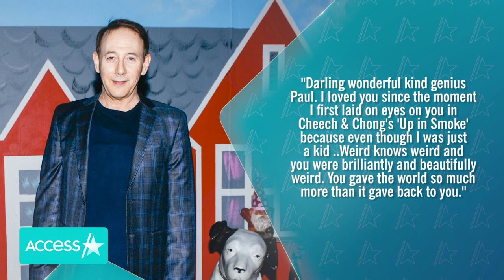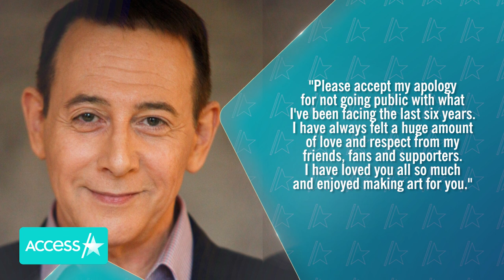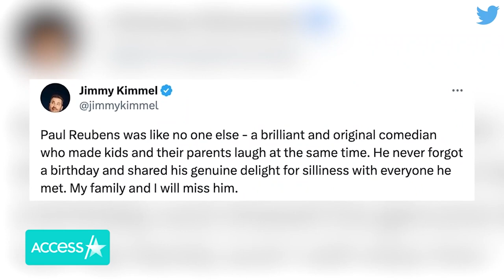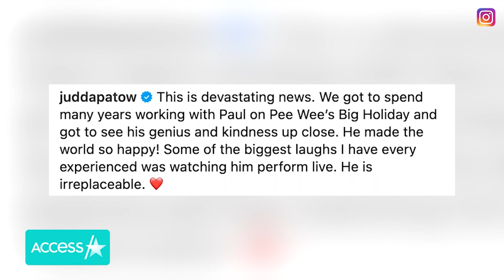Robert De Niro's Daughter Shares Pic w/ Late Son Leandro & Paul Reubens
Robert De Niro's daughter Drena is mourning the loss of her friend Paul Reubens – just weeks after the death of her 19-year-old son Leandro. On Tuesday, the actress paid tribute to the late "Pee-wee's Big Adventure" star, who passed away on Sunday following a years-long cancer battle. She shared an old family photo of her, Paul and then-baby Leandro and wrote in part, "Now you and Leandro can ride bicycles, build elaborate pet feeding systems & talk to the animals everyday together. Take care of each other. Heaven is lucky to have you 2 angels Love you Buddy."